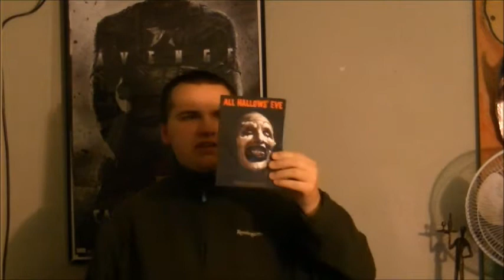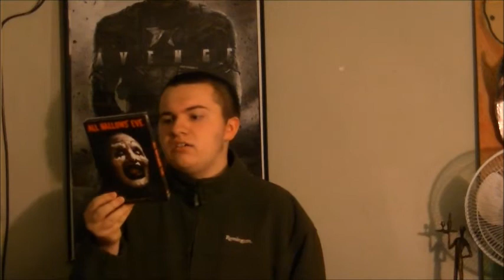All Hallow's Eve (2013) Movie Review with The M News